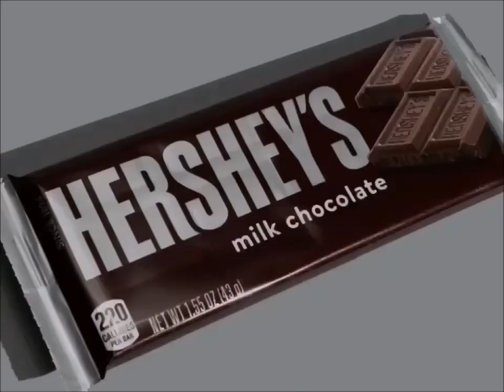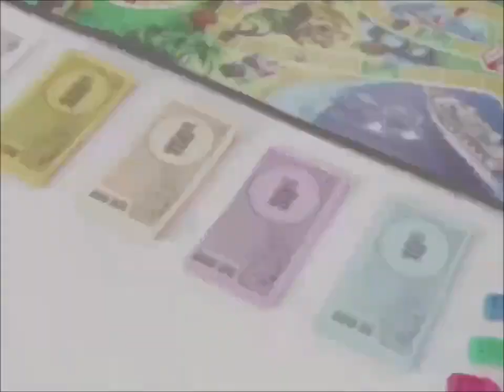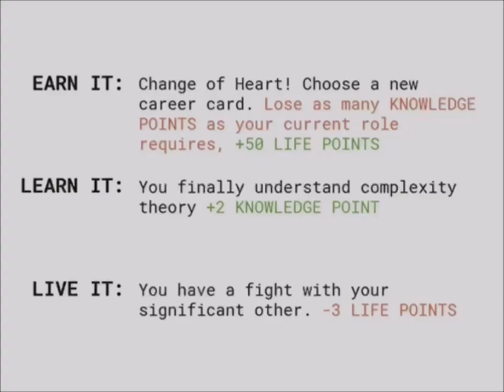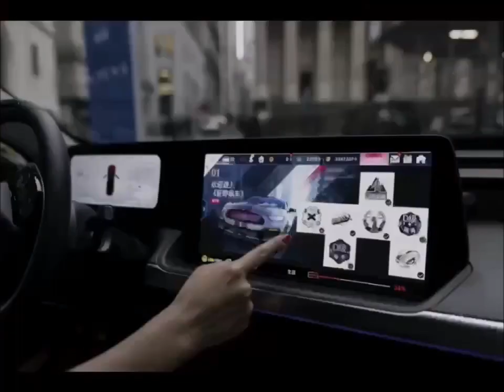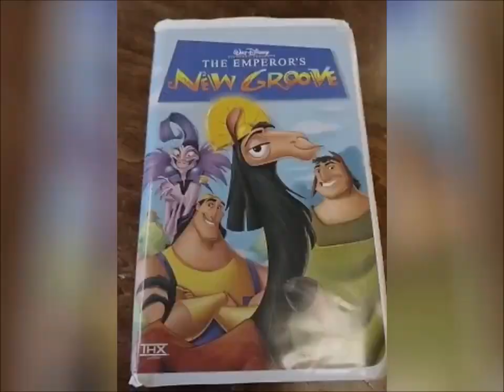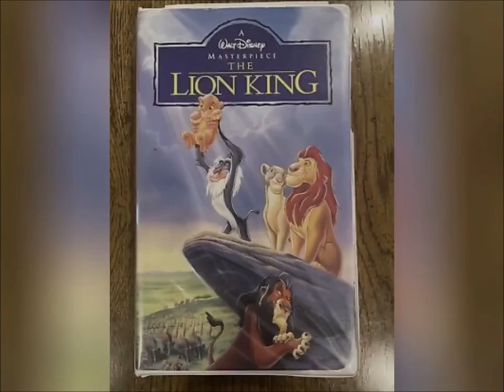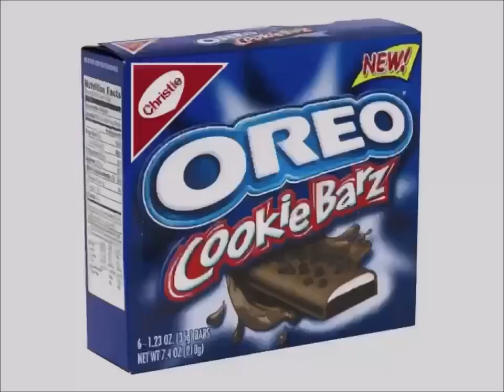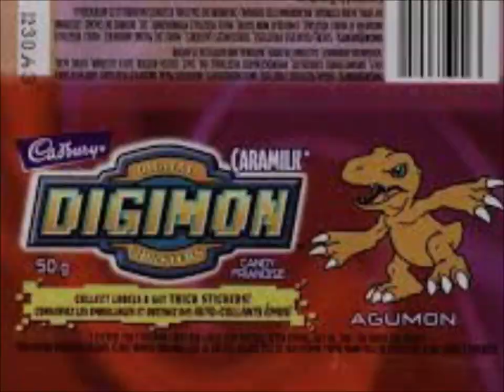YTV 2002 2point4 Children Commercial Break #13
1. YTV Christmas Bumper 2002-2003 (Sick Fly Short ID 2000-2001)
2. Nickelodeon Movies 90th Anniversary The Wild Thornberry's Movie Theatrical Trailer Commercial
3. Danone Fruit To Bottom Strawberry Blueberry Yogurt Canada Commercial
4. McDonald's Toronto Ontario Canada Downtown City Restaurant Girls Talking McFlurry Bacon Cheeseburger French Fries Smile Chicken Nuggets Commercial
5. Heinz Ketchup Canada Commercial
6. President's Choice Canada Pillsbury Ready To Bake Chocolate Chip Cookies Hershey's Milk Chocolate Bar Nutella Girls Smile Simple Delights Canada Commercial
7. Bob The Builder Can We Fix It Toys Commercial
8. Hasbro Splat Game Commercial
9. Ring Pop Twisted Commercial
10. Dannon La Crème Yogurt My Parents So Weird Commercial
11. Toronto Zoo Commercial
12. Häagen-Dazs Salted Caramel Brownie Ice Cream Bar Canada Commercial
13. Rogers Hi Speed Internet Digital Cable Commercial
14. Wendy's Kids Meal Super Mario Toys Baconator & French Fries Restaurant Canada Commercial
15. Dominion Grocery Store Pillsbury Ready To Bake Chocolate Chip Cookies Hershey's Doughboy Kisses Milk Chocolate Bar Nutella Chapman's Ice Cream Cadbury Dairy Milk Canada Girl Smile Simple Delights Commercial
16. YTV Dragon Ball Z TV Show Cadbury Treats M&M's Peanut Butter Oh Henry Creamy Caramel Crunchy Fudge Chocolate Coating Peanuts Hershey Canada Commercial (Lizard Short ID 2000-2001)
17. Dunkaroos Commercial
18. Singing Starz Video Machine Karaoke Commercial
19. Walmart Canada Pillsbury Cookies Nutella Hershey's Ice Cream Nestle Drumstick Treats Commercial
20. Clean & Clear Commercial
21. Blockbuster Video VHS Tapes & DVD's Commercial
22. Physique Hair Care Commercial
23. Kellogg's Rice Krispies Squares Breakfast Cereal Flavours Bowling Commercial
24. Mattel Barbie Girls Doll Toys Pop Sensation Canada Commercial
25. Future Shop Beauty And The Beast Monsters Inc. Star Wars Attack Of The Clones Ice Age DVD’s Commercial
26. Christie Oreo Chips Ahoy Rainbow Fudgee O Cookie Barz Commercial
27. YTV Holidaze All December Promo (Sick Fly Short ID 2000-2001)
28. YTV 2030 CE Promo (Rattle Runner Short ID 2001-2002)
29. YTV ReBoot Mainframe Entertainment Alliance Atlantis Shaw TV Bear Promo (Three Eyes Short ID 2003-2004)
30. YTV Digimon Promo (Three Eyes Short ID 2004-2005)
31. YTV Radioactive Promo (Rattle Runner Short ID 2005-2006)
32. YTV Sundays Nickelodeon TV Shows Hamtaro Dexter's Laboratory Flintstones SpongeBob SquarePants Fairly Odd Parents Jimmy Neutron Promo (Three Eyes Short ID 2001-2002)
33. YTV Dragon Ball Z Goku Vegeta Super Saiyan 3 Majin Kid Buu Gohan Videl Saiyaman Trunks Morning Fridays Promo (Lizard Short ID 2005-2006)